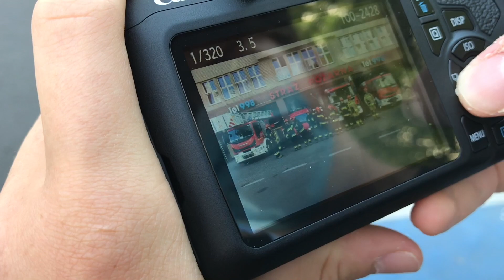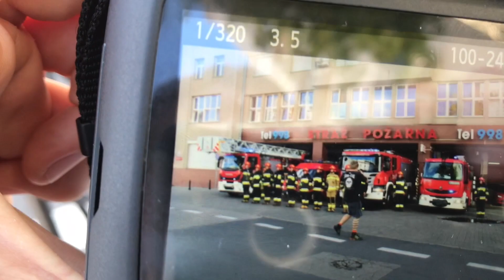Vlog7 - JRG 3 Warszawa "Godzina W" 01.08.2020 Powstanie Warszawskie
Strażacy JRG 3 KM PSP m. st. Warszawa w hołdzie Powstańcom.